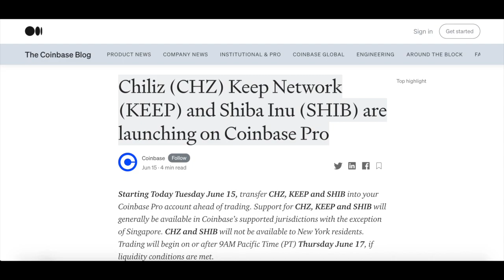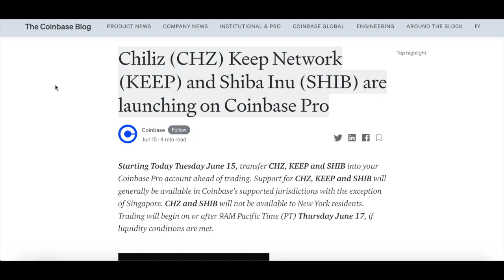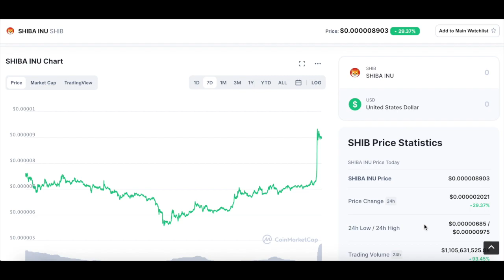SHIBA INU COINBASE LISTING CONFIRMED!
Shiba Inu launches on Coinbase for trading this Thursday June 17, 2021. Volume in this coin has skyrocketed, and the price has followed suit up 30%.

► My Backdrop & Lights
► My Computer
► Computer Mic - Shure MV7
► Camera Mic - Rode Wireless Go

▬ Music / Sounds ▬▬▬▬▬▬▬▬▬▬▬▬▬▬▬
► I use a bunch of talented artists' music and sound effects in my videos. to see a list of attributions.